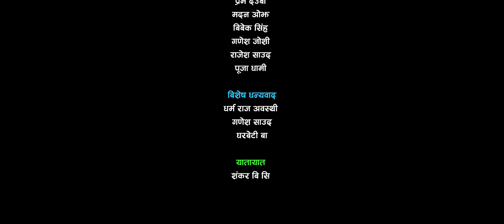New Deuda Song 2024 | Silgadi Jel Bhayo | सिलगडि जेल भयो | Tek Bogati Gauri Bhatta | Hamro Music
Audio Credit:-
Singer: Tek Bogati Gauri Bhatta
Lyrics: Prem Malla & Mekhendra Xettri
Mix/ Mastering:-
Recordist:-
Studio:-  Madhumala Recording Studio
Arrange:-  Deepak Sangam BC

Video Credit:-
Director: Jahit Budha
Cinematography: Prakash Nagar
Artist : Mekhendra Xettri/ Anu khadak
MUA:-  Pravati
Lights:-  Roshan Chaudhary
Drone Pilot:- Padam Raj Joshi (PR)
Editor/Color/Poster :- Padam Raj Joshi (PR)
Script:-
Video Production: BSG Pictures 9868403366

Special thanks :-